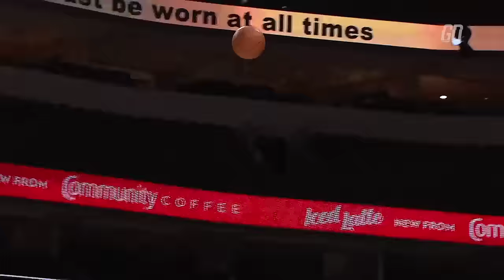20 MINUTES of Steph Curry Being the Greatest Shooter on the Planet 🌎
Check out some of the greatest highlights & plays by Stephen Curry from his career!